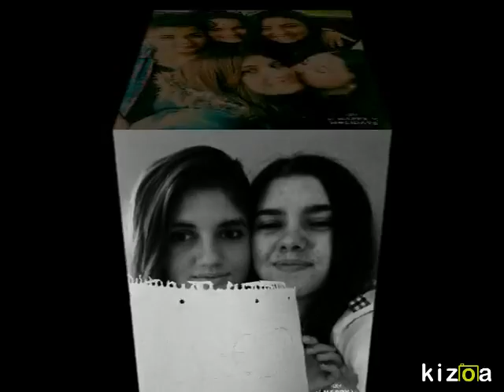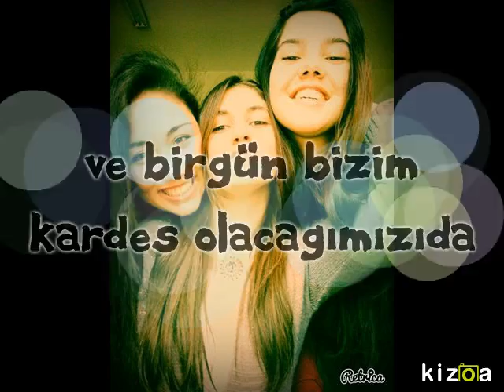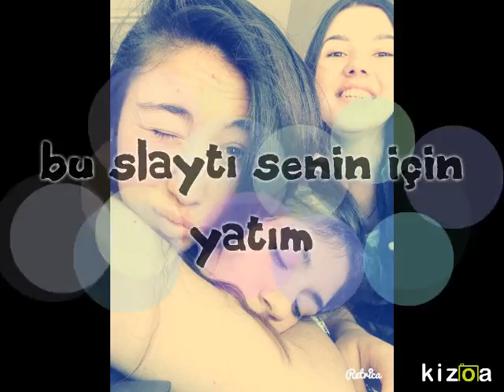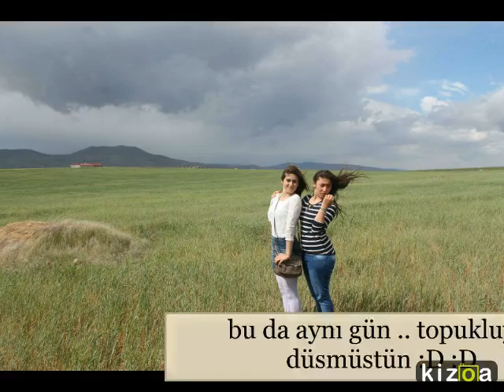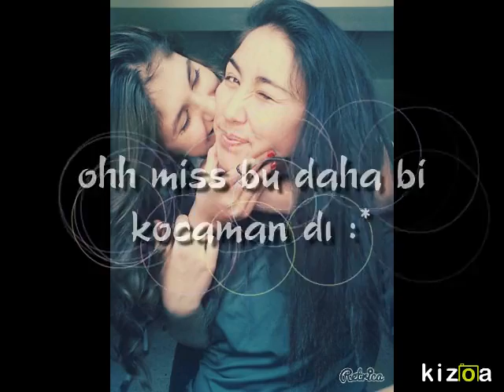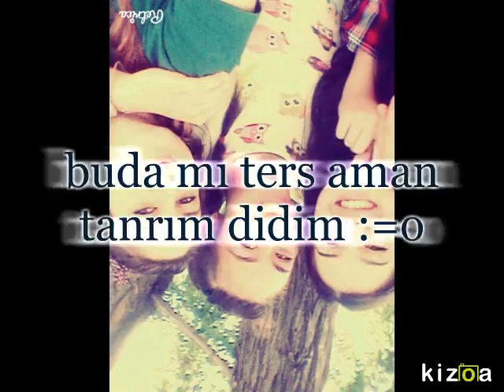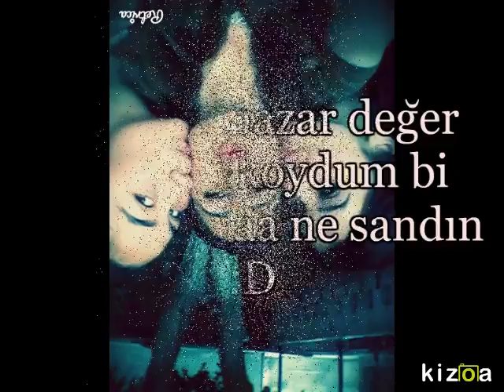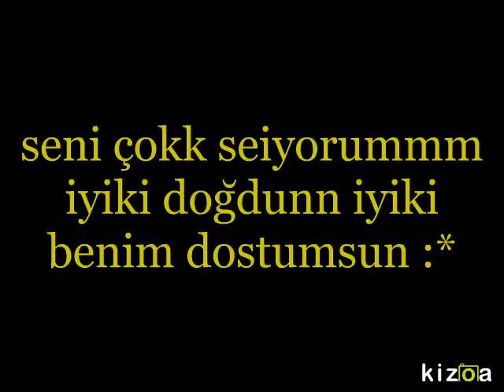ÖZLEM ÖZKAN ÇİFTEHAN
doğum günü güzelliğine